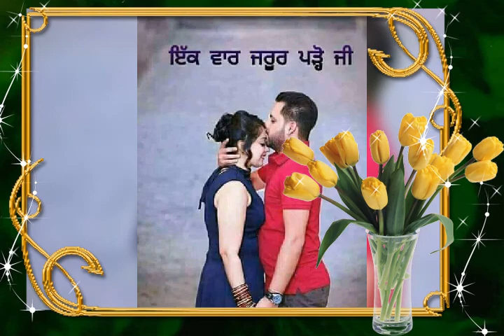Vikram Kumar photo gallery